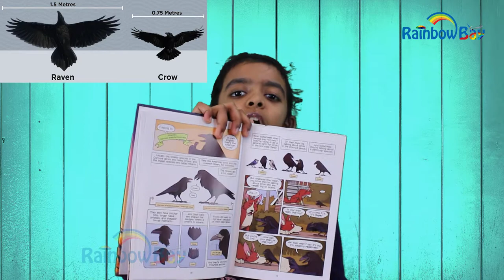Crows - Genius Birds/ Children Book Review/ Comics/ Kids Comics/ Kid Booktuber/ Kyla Vanderklugt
*something to crow about*
Jenisha Stanley reviews the book 'Science Comics: Crows: Genius Birds' by Kyla Vanderklugt.
Kid Booktuber

Age Level: 9 - 13
Grade Level: 4 - 6
Publisher :  First Second
Published: March 24, 2020
Page Count: 128
Language: : English
Series : Science Comics
Author: Kyla Vanderklugt